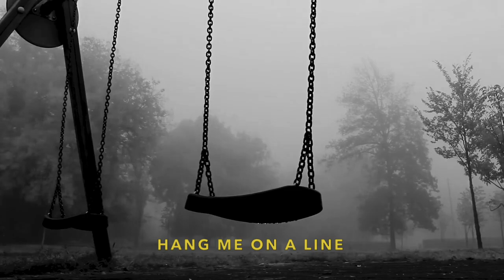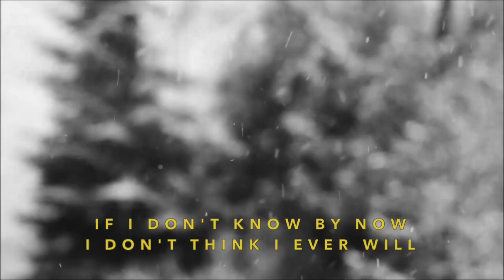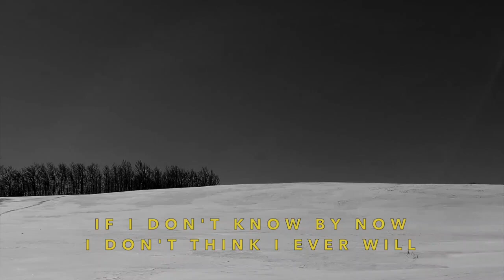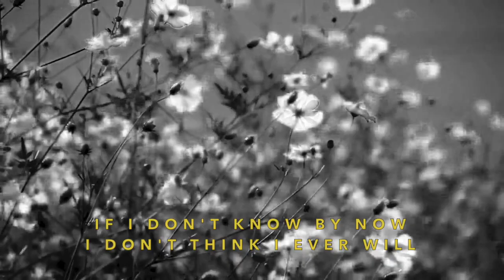Ken Yates - Grey County Blues (Official Lyric Video)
LYRICS

Hang, hang me on line
Leave me out to dry
I don't feel a thing
Cheers, here's to everyone
Who hasn't come undone
From the slightest breeze

This summer's at an end
The barns are painted red
They'll be faded soon
And I couldn't tell you why
This bar feels so alive
And I am empty still

If I don't know by now I don't think I ever will

Love, love is just a name
For things we can't explain
Innocence and pain
Tonight hangs a different light
And this Grey County night
Is bluer than the rain

This autumn's at an end
The parking lots are dead
Everything is still
It's whiskey over wine
And what pain it's trying to kill

This winter's at an end
The weeds have grown again
Around my window sill
The season's roll on by
And I am frozen still